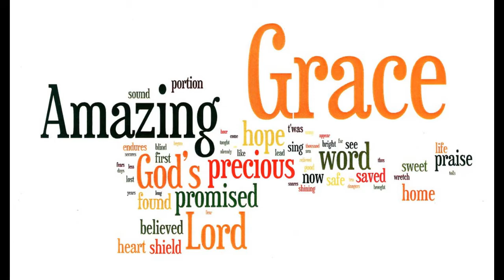Honor Your Parents, October 11, 2020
Video service for October 11 with Rev. Jeff Ozanne. Please take a few minutes to fill out our online survey.